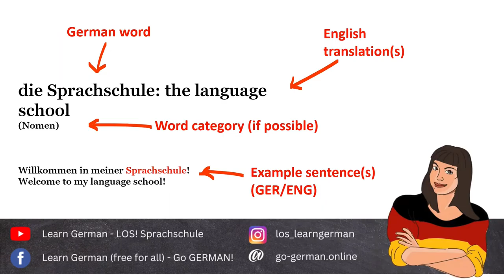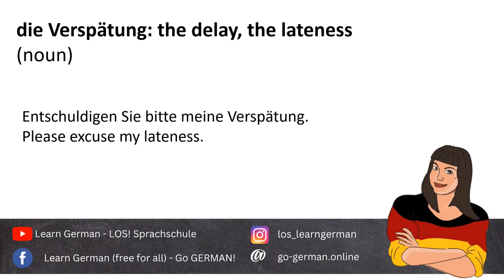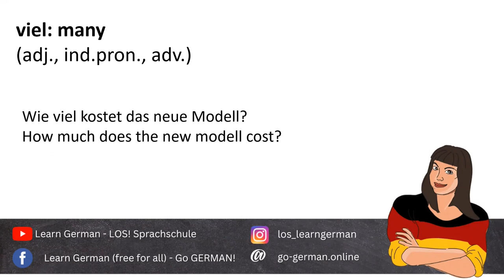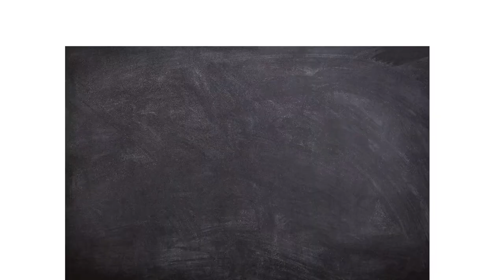GERMAN WORDS A2 (Given By GOETHE INSTITUTE) | EXAMPLES in GER-ENG | 73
Learn German vocabulary easily with this video featuring German Words A2 given from the Goethe Institute. Examples in German and English provided! Perfect for beginners looking to expand their German vocabulary, learn German grammar and sentence structure. Review text at the end!

00:00 Verr
03:10 Review